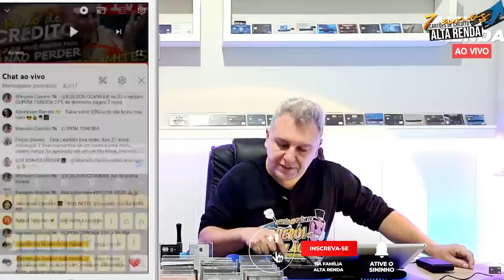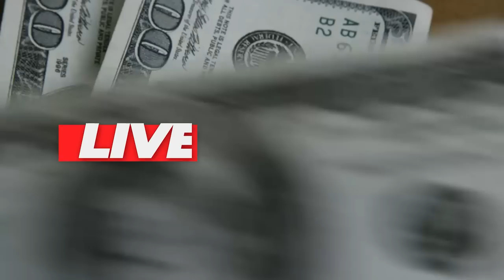💳RISCO DE CRÉDITO EM ALTA, E AGORA SAIBA COMO NÃO PERDER OS LIMITES DOS CARTÕES E CRÉDITOS APROVADOS